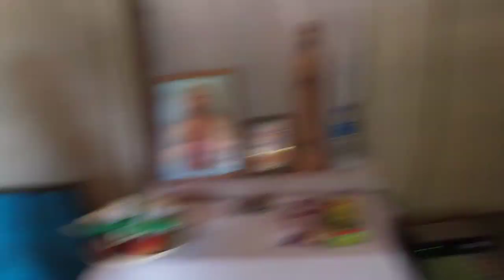Today's Vlog 30.03.24